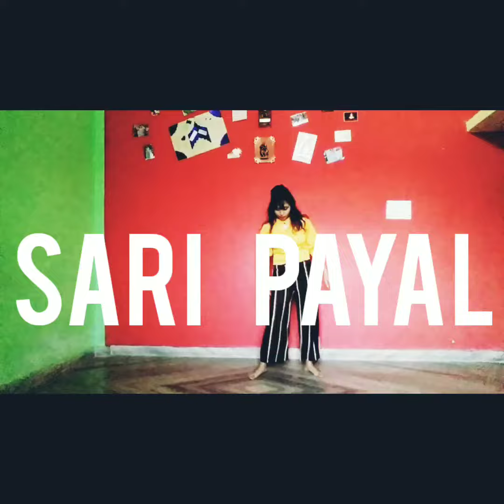Mother's day special_Sari Payal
🤱Happy mother's day to allllllll. God could not be everywhere,,,,,and therefore he made mothers. love u💓 MAA 💓